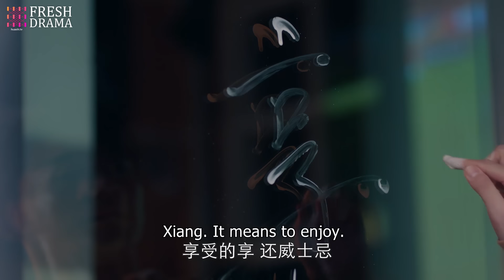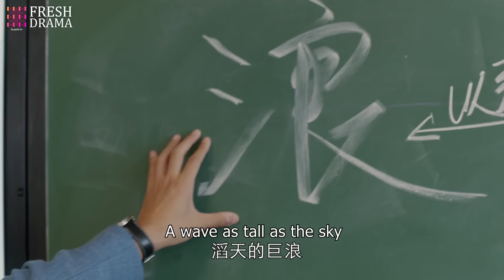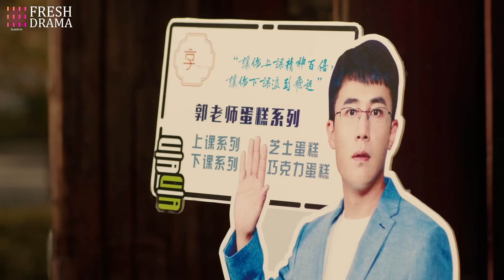【Multi-sub】Gentlemen of East 8th EP27 | Zhang Han, Wang Xiao Chen, Du Chun | Fresh Drama